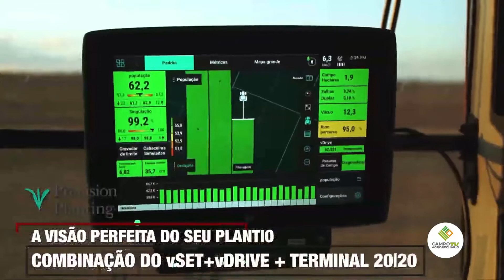MASSEY FERGUSON - RAFAEL WIETZKE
Visitamos el estante de DSL donde el Ing. Rafael Witzke nos habla sobre Massey Ferguson y la presentación de la sembradora Momentum, una máquina que viene a marcar presencia